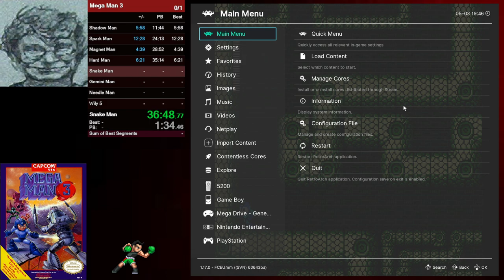Mac Plays Mega Man 3 [NES, 1990] - Part 1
Beating the robot masters and working towards Wileys Castle in Mega Man 3 for NES -- Watch live